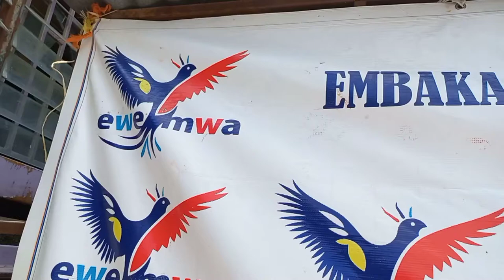BEST TEAM | Ewemwa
Moments to remember, lovely people to team up with
Enjoyment!